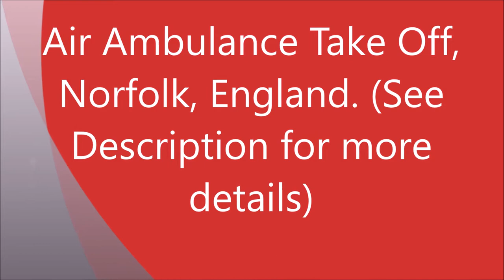G-HEMN East Anglian Air Ambulance Take Off w/patient. (See desc)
A lady had somehow ended up on the ground of my local Sainsbury's Supermarket car park, she sounded like she was in a lot of pain. They dd use neck collar and spinal board. Once stabilized she was transported by land ambulance to the waiting helicopter on the towns main park.

Interestingly, the Helicopter belongs to the Wales Air ambulance charity, which begs the question as to why it is here in Norfolk, England.